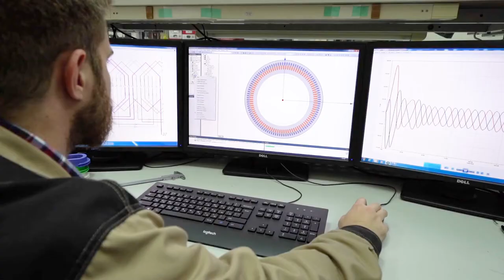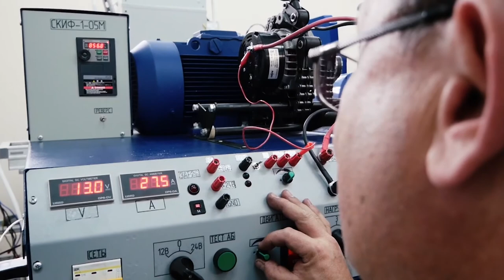Преимущества технологии «Славянка»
Из видеоролика вы узнаете о том, в чём и почему электродвигатели с совмещёнными обмотками «Славянка» превосходят традиционные аналоги.